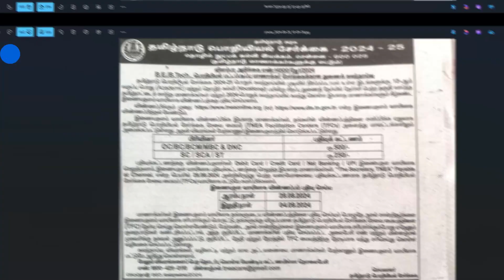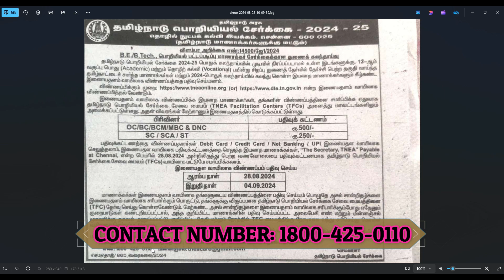TNEA 2024 Supplementary Counselling Portal Open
Hello friends ,
Thank you so much for supporting  us, This channel made for Tamilnadu Engineering counselling Guidance , Tnea counselling
To expose top Engineering college in tamilnadu